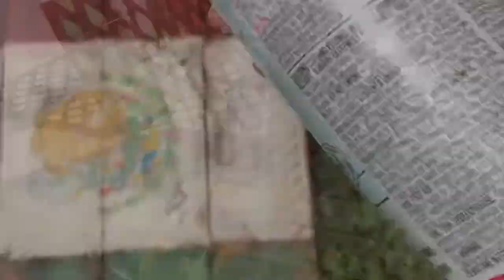Aged flags, start to finish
Flag orders for the week! How to build, paint and age each flag start to finish